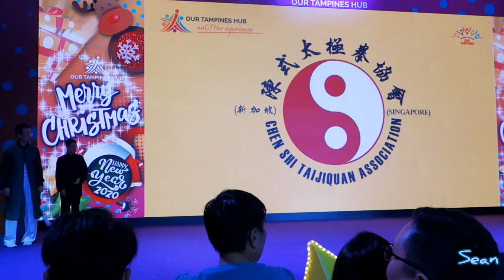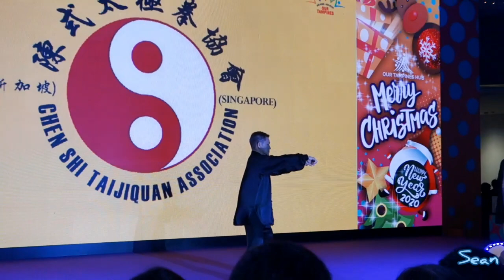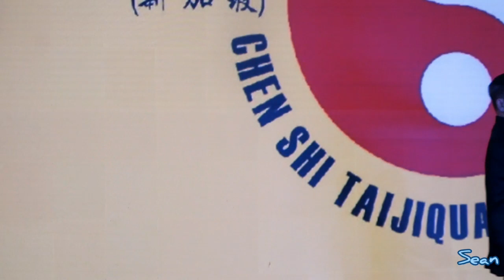Donnie Yen 甄子丹叶问4 Ip Man 4: The Finale - Singapore Tour Chen Shi Taijiquan Assoc. Performances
≪叶问4 ： 完结篇≫ 新加坡宣传会 9 Dec 2019。 新加坡陈式太极拳协会表演

Performances by Chen Shi Taijiquan (Tan Style TaiChi) Association of Singapore as part of the Donnie Yen Ip Man 4: The Finale Singapore Tour on 9 Dec 2019 at Our Tampines Hub (OTH).  It was an activity that took place prior to the arrival of Donnie Yen.

陈式太极拳协会表演

1:22 散手四十二发劲
The Explosive 42 Moves Loose hands (SanShou 42 Strokes)
3:20 陈式太极单剑
Tan Style Single Sword Taichi
6:08 陈式太极拳老架
Tan Style Old Frame Taichi

For a complete coverage of Dennis Lee's Wing Chun performances and demonstrations as part of the event, please visit